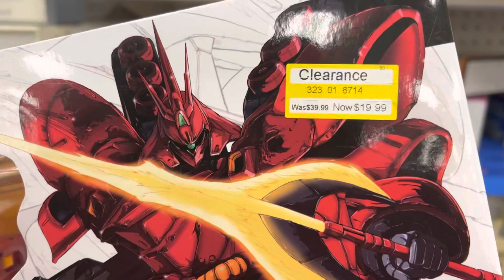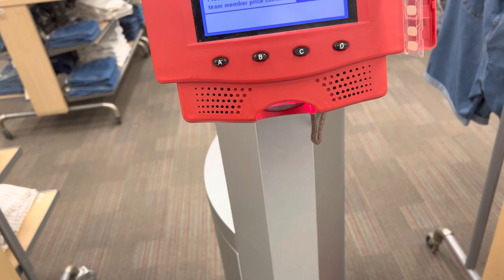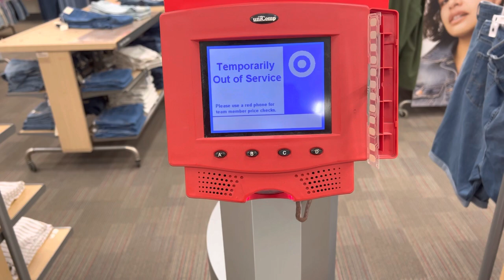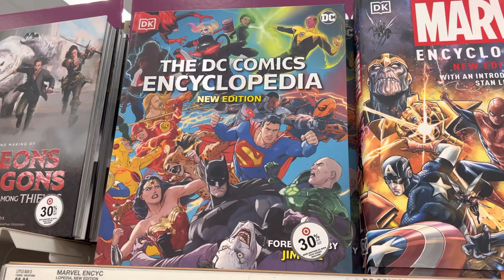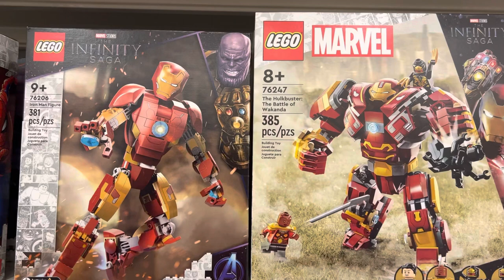TOY HUNT: After Work Hunt…..